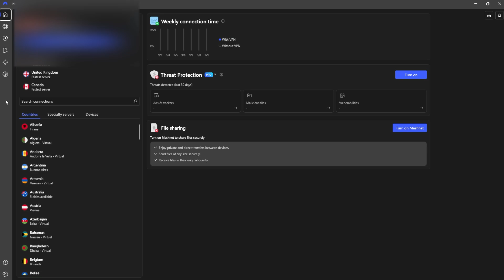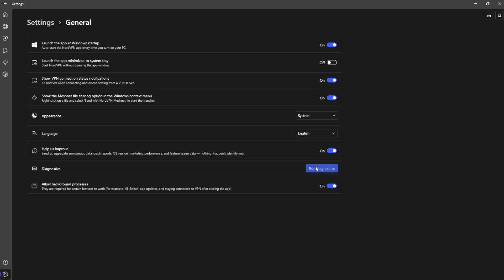How to Troubleshoot Common NordVPN Connection Issues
Having trouble with your NordVPN connection? Watch this video to learn how to troubleshoot common NordVPN connection issues and get back to browsing securely!